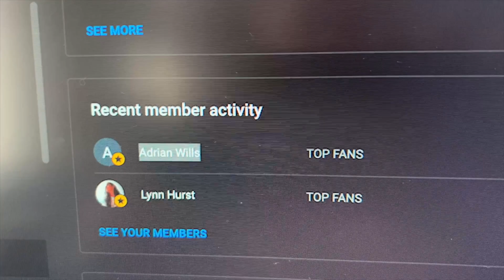Mysterious Encounters: What Does Scruff Think He's Seen?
In today's Video, we have Mysterious Encounters under the decking. Scruff thinks he's seen something but, what?